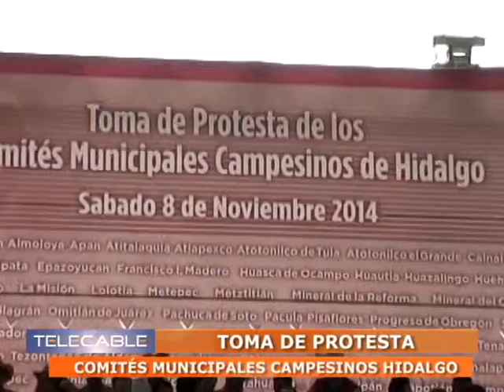10 11 14 Cápsulas Informativas PMA Toma de Protesta Comités Municipales Campesinos Hidalgo TELECABLE